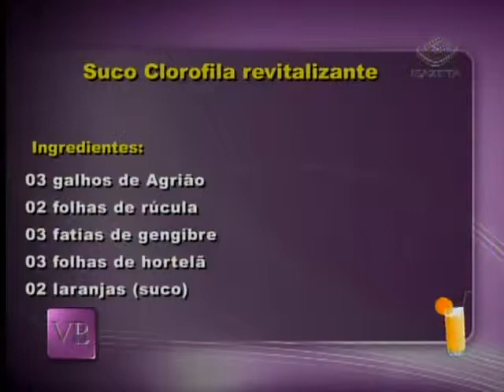Power Corda no programa Você Bonita da TV GAZETA